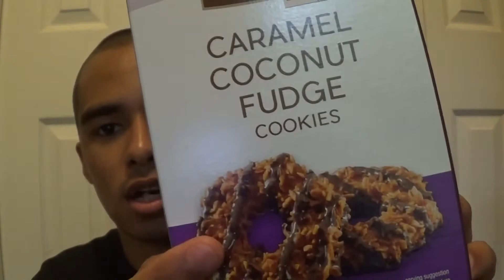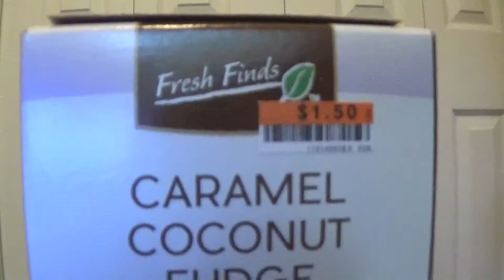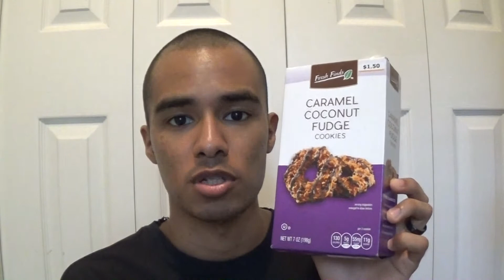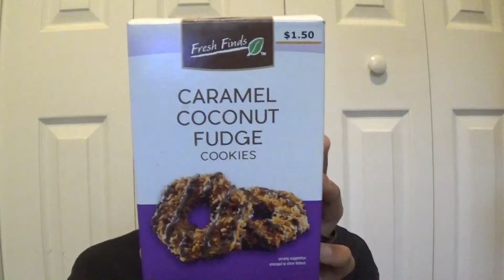【アメリカのお菓子】フレッシュファインズ キャラメルココナッツファッジ クッキー!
近くのディスカウントストアで買ったアメリカのクッキーです! 5年前に初めて食べて、大好きになりました!

ガールズスカウトクッキー クランベリーシトラスクリスプ!

Fresh Finds Caramel Coconut Fudge Cookies Review!